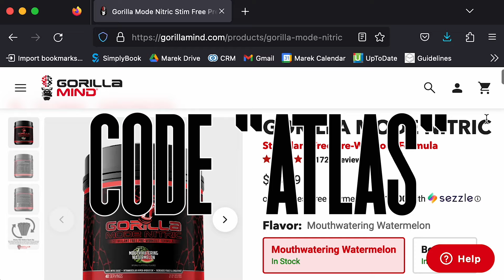I Took CIALIS (Tadalfil) Every Day for a Week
I took Cialis or “Tadalafil” every day for a week! Find out what happened and some of the benefits and risks of its use!

•  Custom Nutrition Coaching

Tadalfil Cialis Daily Tadalafil Bodybuilding Blood Pressure Pumps Tadalafil for pumps cialis for pumps daily tadalafil